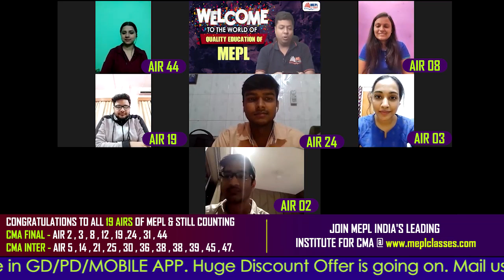How To Get Rank In CMA Final | Interaction With AIRs | Mohit Agarwal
How To Get Rank In CMA Inter | Interaction With AIRs | Mohit Agarwal